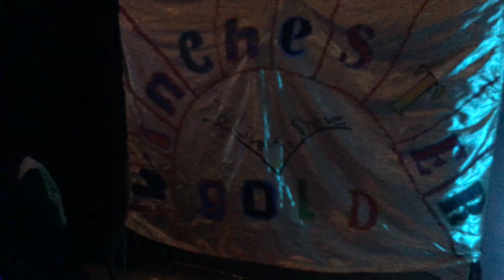Winchester Go LD Winter Wonderland Disco 2017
For adults with learning disabilities across Hampshire.